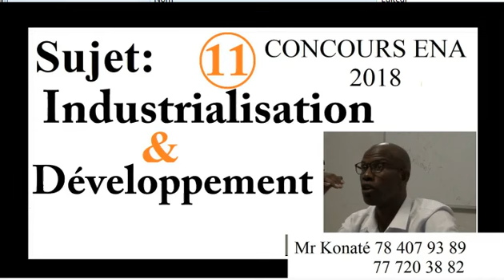Cours de Préparation au Concours d'entré à l'ENA 2018 / 11 - Industrialisation et Développement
Matière : Culture Générale
Thème : Industrialisation et Développement
Professeur: Mr Konaté 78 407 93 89 / 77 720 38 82 /